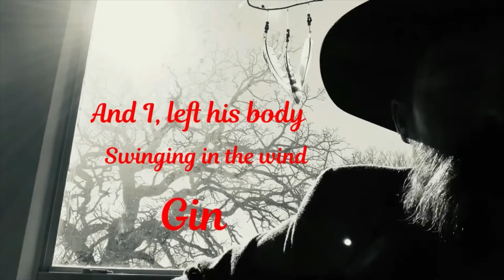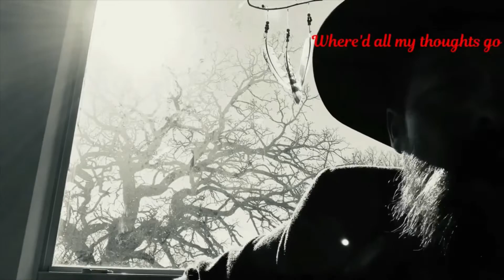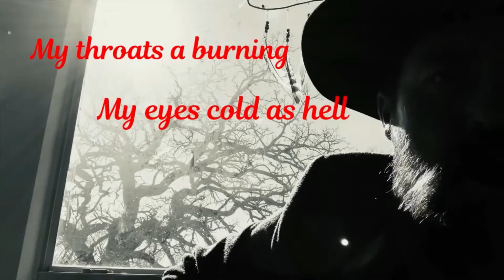The Last Knife Fighter - Cold Blooded Blues (Acoustic & Lyrics)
Acoustic version of "Cold Blooded Blues"